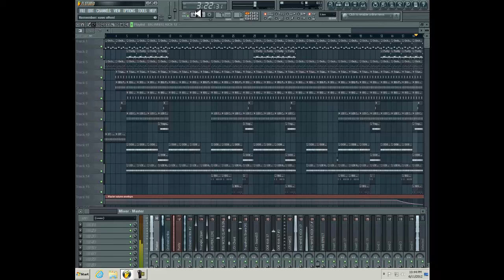Lildrezy22 Beat4Collab#6 (Reprod by Lildrezy) @LILDREZY22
Lildrezy22 Beat4Collab#6 (Reprod by Lildrezy)

[hip hop]
[hip hop dance]
[michael jackson]
[lil wayne]
[instrumental beats]
[beats]
[beat box]
[rap beats]
[hip hop dancing]
[justin bieber]
[drake]
[chris brown]
[eminem]
[nicki minaj]
[soulja boy]
[wiz khalifa]
[gangnam style]
[dubstep]
[beat]
[family guy]
[50 cent]
[gucci mane]
[taylor swift]